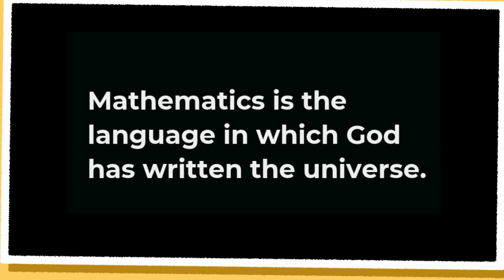BBQ 2023 GAMMA EDITION LOADING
BBQ 2023 EDITION BRINGS YOU THE BEST &MOST  EXCITING NATIONAL STEAM CONTESTS AMONG THE BEST BASIC SCHOOLS ACROSS GHANA QUALIFYING FROM ALL 16 REGIONS OF GHANA